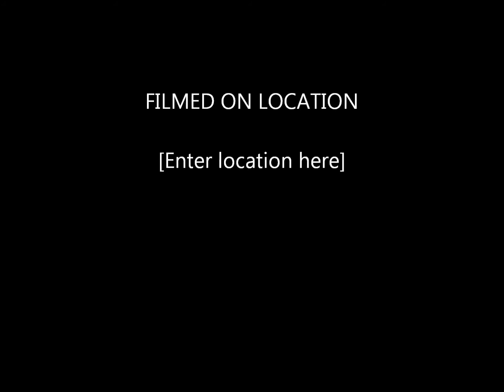My Movie pictures3